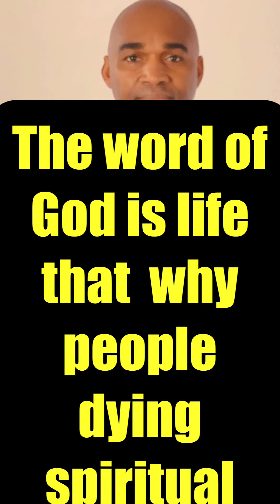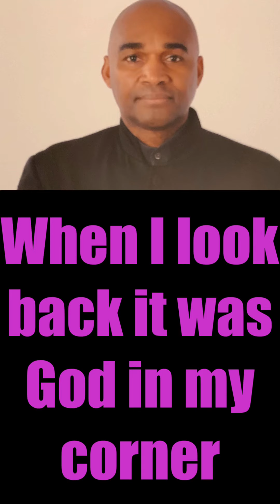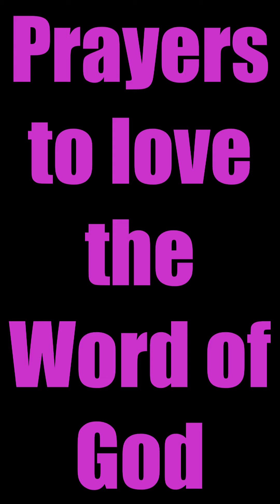Atheist or the agnostic looking at the Bible